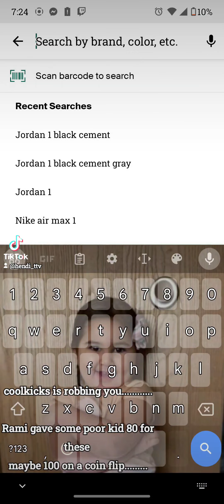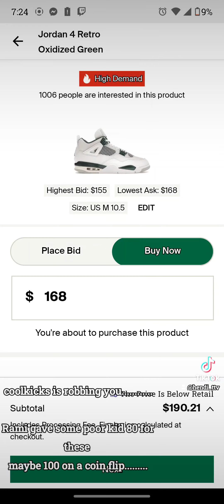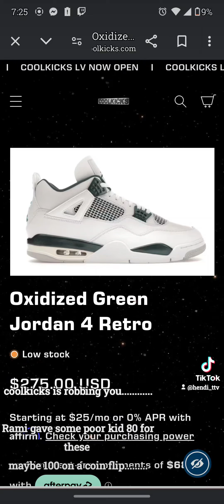Coolkicks be getting y'all 😂